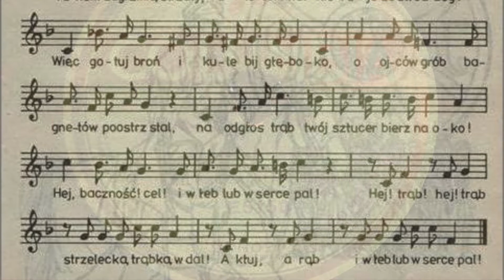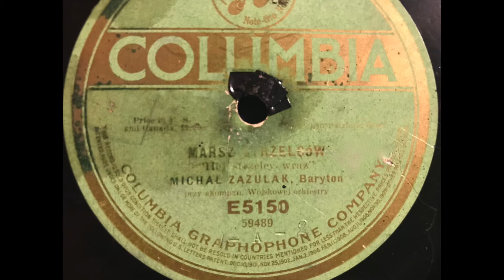Marsz strzelców (Hej strzelcy wraz) - Michał Zazulak